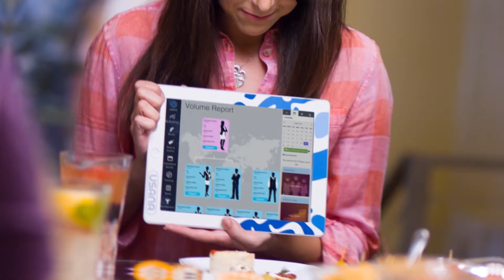Préparez-vous à célébrer le 25e anniversaire d’USANA! | USANA Video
Nous faisons tout ce qu'il faut pour marquer comme il se doit l'anniversaire d'USANA. Joignez-vous à nous pour célébrer 25 ans d'efforts consacrés à l'amélioration de la vie des gens partout dans le monde. Avec des annonces de lancements de produits, des conférenciers de classe mondiale, des formations exclusives et des événements appelés à briser tous les records, c'est véritablement le congrès le plus attendu que nous ayons tenu jusqu'ici. Au plaisir de vous y retrouver!